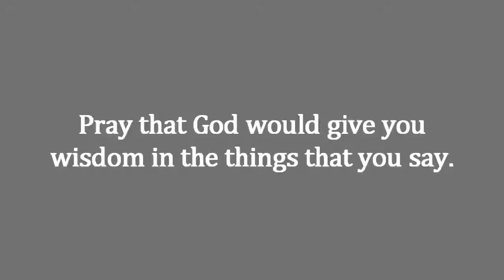I'm not perfect (and neither are you!) (Daily Devotion for December 5)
"For we all stumble in many ways. And if anyone does not stumble in what he says, he is a perfect man, able also to bridle his whole body." (James 3:2)